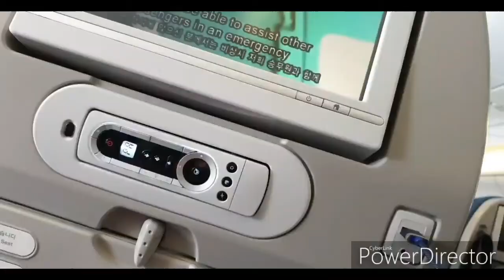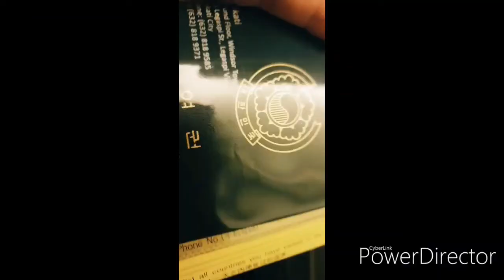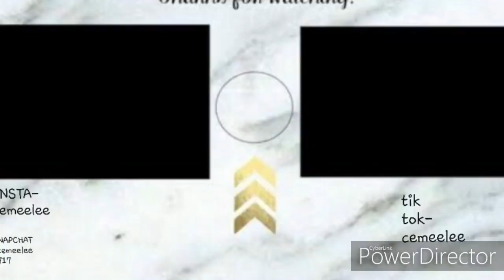KOREA VLOG (GOING TO KOREA) PART 1